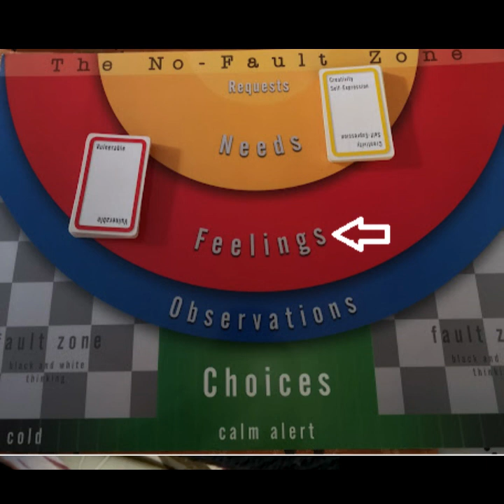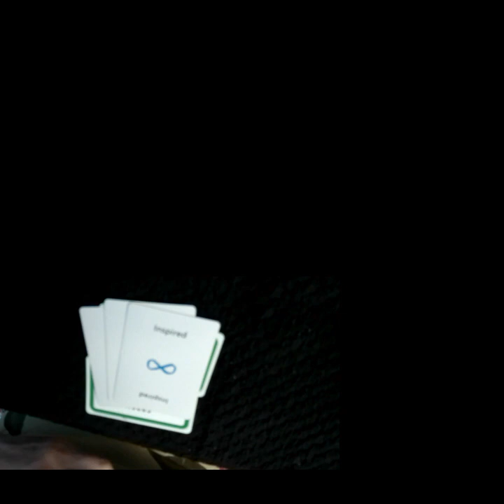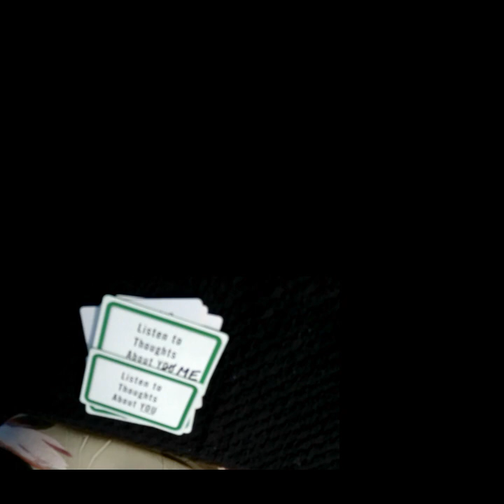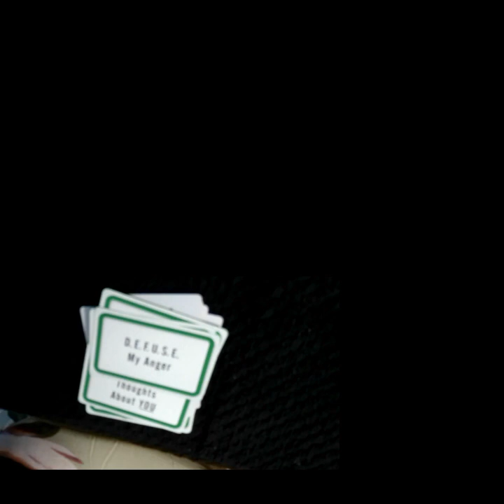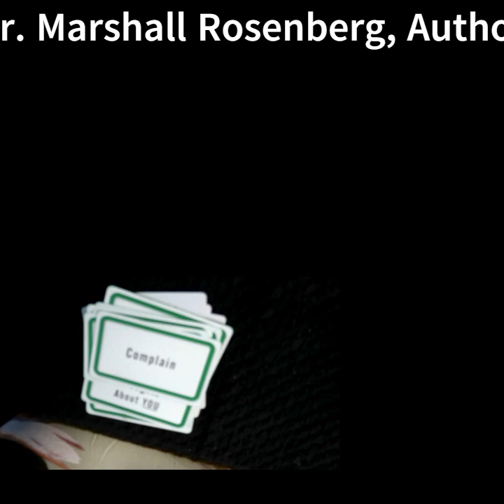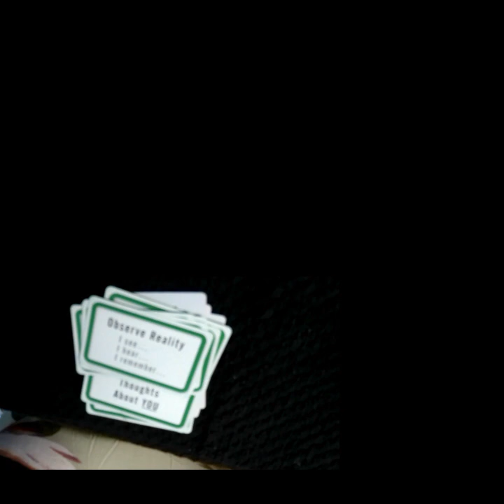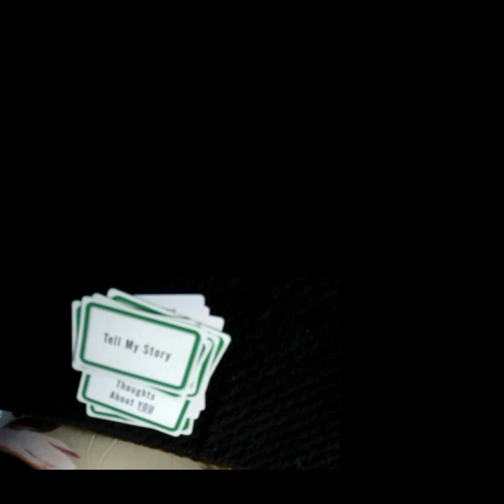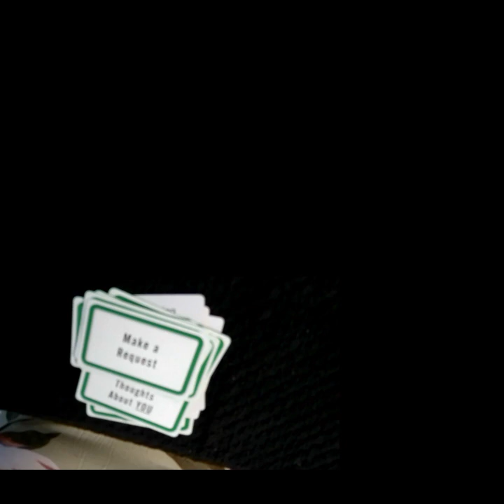Somatic Dialogues Origins: Part 3 - Concrete & Doable Requests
Cultivating awareness through dialogue ​is influenced by the Feldenkrais Method of Somatic Education, Nonviolent Communication and Awareness of environmental influences' (people, places & things). This video is an introduction to the origins of Somatic Dialogues.  These patterns can be the starting point for the listener to develop the practical skills to pause and check in to turn the random chaos of feelings into clarity and understanding prior to taking actions. ​These practical steps integrate steps for turning reactions into conscious actions.

Somatic Dialogues Origins

This video is copyrighted and owned by Renee Lindstrom only